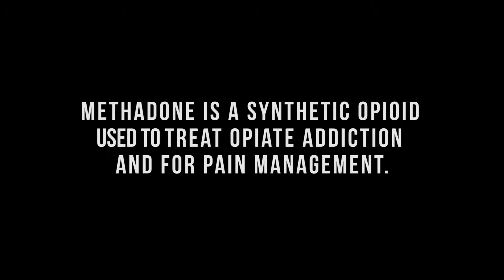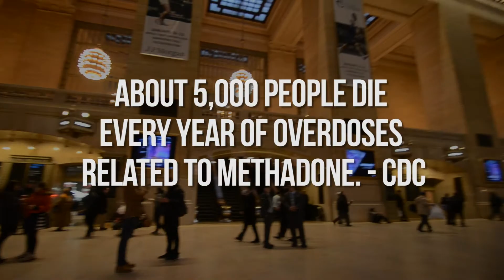CUFFED? Talks: Methadone - Grand Central Terminal, NYC 2015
Help us end the stigmas surrounding addiction and recovery!

About this Video:

We interviewed NYC commuters at random in Grand Central Terminal to see how addiction affects every day lives. During the conversations, we simply asked if they knew about Methadone, and these are the responses.

Their willingness to share hopefully inspires all of us to be more open and honest, and to start a larger conversation about what addiction truly is.

About Us :
Little Birdie Films was created by the passion to break boundaries, scream out unspoken truths, explore stigmas, and wash them away.
We tell stories that connect with and celebrate what is real in life. By examining darkness, we expose glimmers of light and document the unmentioned moments that live in shadows. Through our film/TV productions, Little Birdie Films pulls the blindfolds off and sparks a dialogue of truth.